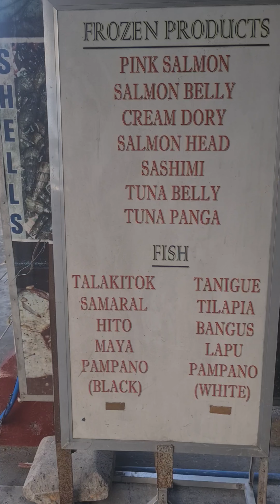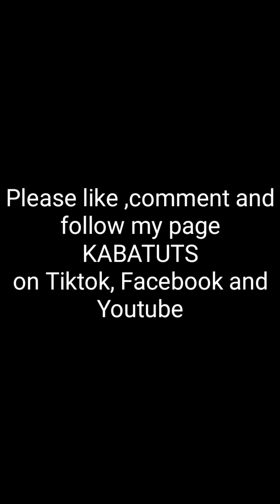Dampa sa Libis, mamalengke at magpaluto